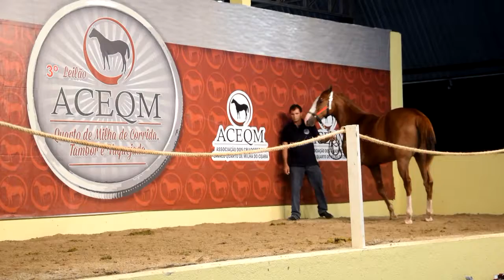Clas.kristal laje screwy